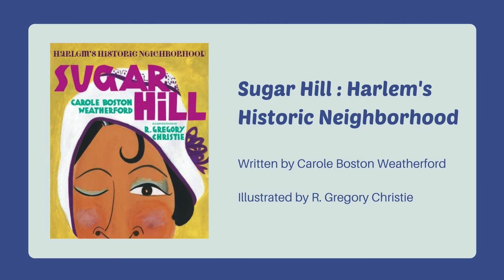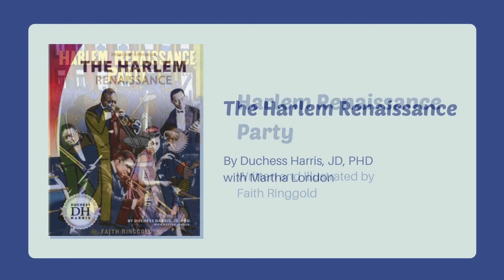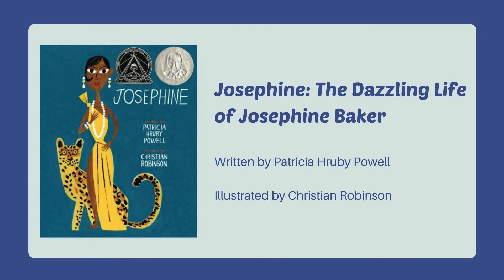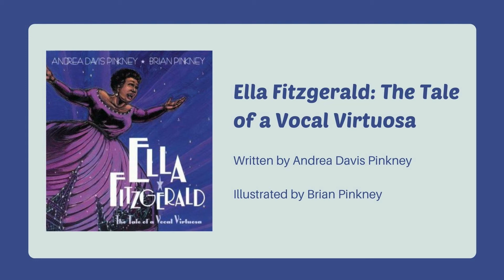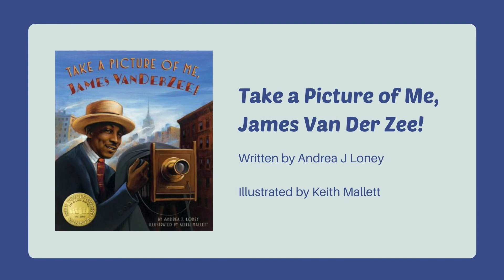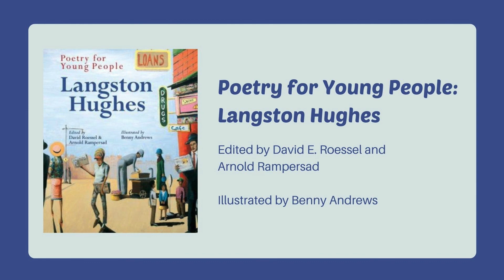Biography Shorts for Kids: Harlem Renaissance with Miss Briana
Briana from our Youth Services department (Hopewell) brings you another episode of Biography Shorts.  This month we will celebrate Black History Month by taking a quick look at the lives of those who have had a significant impact on history. We will also look at what materials are available from the library so that you can learn more about people you have found interesting. This week we will learn about famous figures of the Harlem Renaissance.